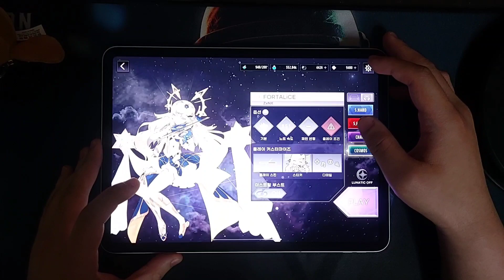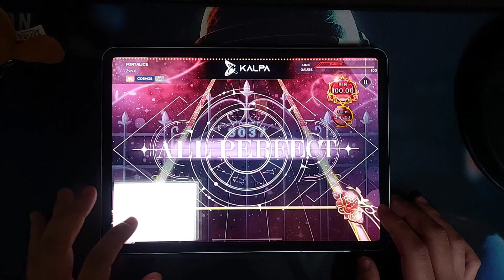[Kalpa] FORTALiCE COSMOS AP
포트엘리스는 정배가 최고다